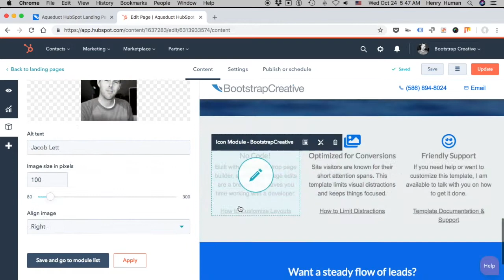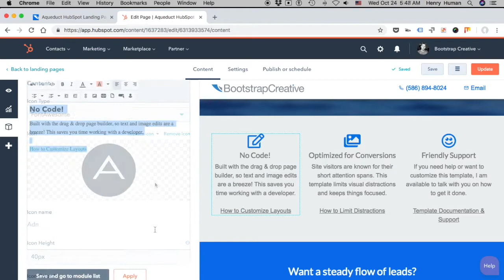HubSpot Landing Page Template Aqueduct Demo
The Aqueduct HubSpot landing page template is designed to help you save time creating lead generation campaigns.

This template is optimized to increase form conversions because it limits the number of visual distractions and guides the user to the desired action of completing the form.

It is 100% responsive and works well on desktop, tablet, and mobile devices.

Let's take a closer look at how easy it is to customize the template.

The display rich text module contains options to increase the font-size, change the bullet list style from dots to checkmarks, and also change the checkmark color to green.

In addition, you can also control the style of each row using the page row settings module.

Here you can change the rows background color, top&bottom row padding, background image and more.

The template also contains an icon module letting you add one of over 750 icons to add a graphic and supporting text.

Once you have made your edits and are happy with the design. You can link your form to a page using the Aqueduct thank you page template. This template is free and can be found inside the HubSpot Marketplace.

To learn more about this template and view a live example, go to the HubSpot marketplace and search for the word "aqueduct" to bring up all the templates.

Thank you for your time and please let me know if you have any questions regarding this template.